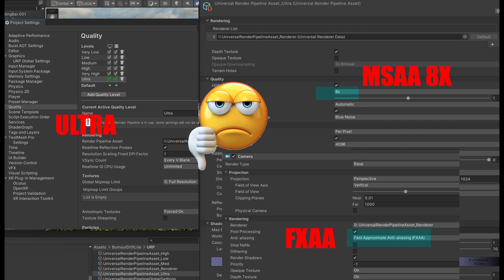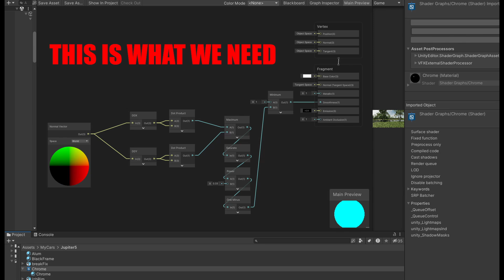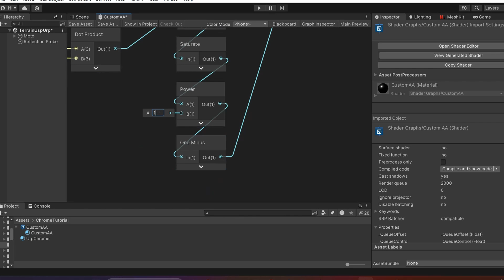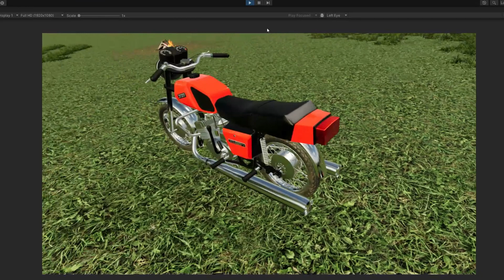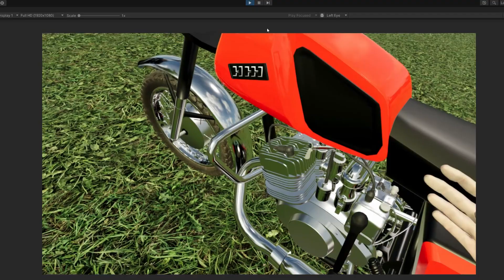UNITY VR Flickering SOLVED! Aliasing FIX, Jaggy Noisy Blinking edges in VR URP😵‍💫